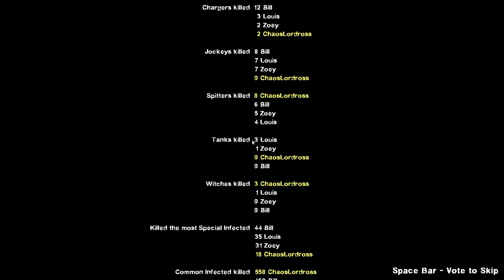Left 4 Dead 2 custom map city of the dead very funny at the end 😆